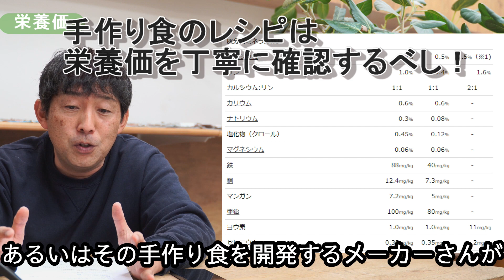手作り食は乾燥状態の栄養価が必須 ドッグフード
立川市でトリミング・ペットホテル・ドッグフード販売を行っているドッグ　ダイヤモンドです。

丁寧なトリミング
２４時間完全フリーのドッグホテル
愛犬の健康の事だけを考えたグッズ販売
日本最高水準のサービスがここにあります